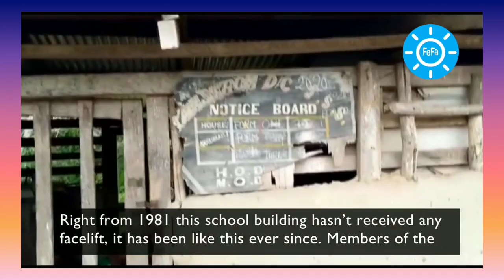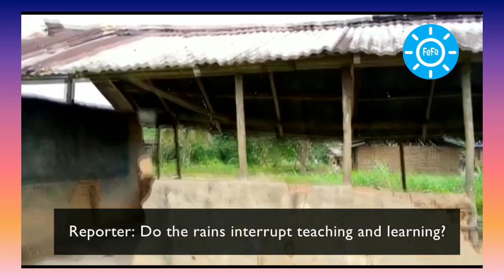A Death trap Classroom Block in Kwasikrom - Residents cry😭 on Government for help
The Residents of Kwasikrom, a Village in the Ashanti Region of Ghana have cried on the Government His Excellency Nana Addo Dankwa Akufo-Addo to come to their aid because their classroom has become a death trap for the school children.

I have no Copyright to the Background Tune and Inserted Videos.